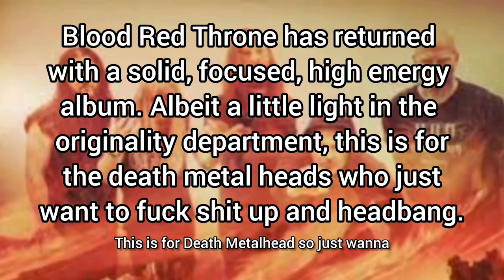Blood Red Throne "Nonagon" Album Review (This band has been very consistent)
If you've ever wondered what happens when black metal musicians delve into death metal territory, then you're in for a treat with Blood Red Throne's latest release, "Nonagon," unleashed on January 26, 2024. Join me on this musical journey as we dive into the abyss of Norwegian death metal with a twist.

Three years ago, the band caught my attention with "Imperial Congregation," a review of which you can find linked at the end of this video. The new album, "Nonagon," marks the debut of Sindre Wathne Johnsen as the lead vocalist for Blood Red Throne, and it's a sonic exploration released under Soulseller Records.

Blood Red Throne, founded in 1998, is a powerhouse in Norwegian death metal, blending old school, traditional, and Swedish death elements with groovy riffs and hints of black metal. Having weathered lineup changes, the band continues to contribute to the genre.

"Nonagon" comprises nine tracks, each representing a level of hell from Dante’s Inferno. Let's break down some highlights:

1. Epitaph Inscribed:
2. Ode To The Obscene:
3. Seeking To Pierce:
4. Tempest Sculptor:
5. Every Silent Plea:
6. Nonagon:
7. Split Tongue Sermon:*
8. Blade Eulogy:
9. Fleshrend:

In conclusion, "Nonagon" is a solid death metal album, clocking in at around 42 minutes. While it may not top the death metal album of the year lists, it's a consistent and enjoyable ride from start to finish.